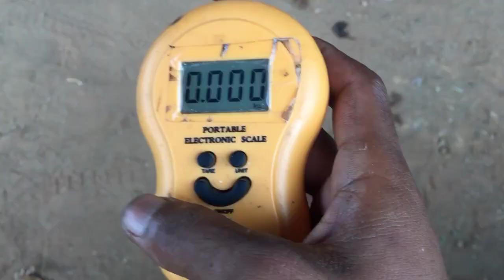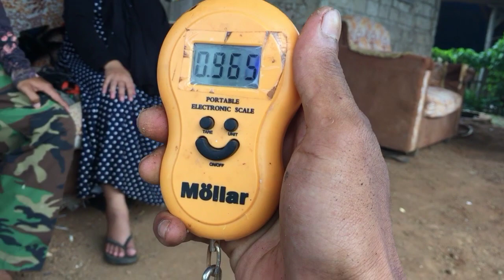DETIK-DETIK PENYELAMATAN IKAN BABON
Ikan nila adalah sejenis ikan konsumsi air tawar. Ikan ini diintroduksi dari Afrika, tepatnya Afrika bagian timur, pada tahun 1969, dan kini menjadi ikan peliharaan yang populer di kolam-kolam air tawar di Indonesia sekaligus hama di setiap sungai dan danau Indonesia.